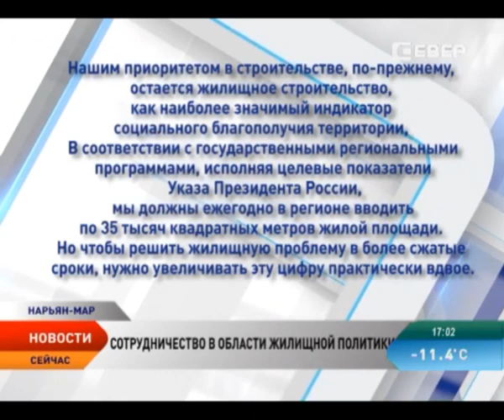Новый механизм поддержки ипотечных заемщиков разрабатывается в НАО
Новый механизм поддержки заемщиков банковских ипотечных кредитов разрабатывается в администрации Ненецкого округа. Он призван обеспечить активность населения в участии в долевом строительстве многоквартирных домов. Чтобы привлечь средства населения на жилищное строительство, регион готов компенсировать заемщикам часть процентной ставки по кредитам.